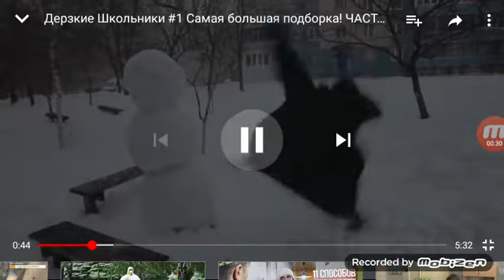Hitman 4 Brutal Kills In Las Vegas (Master Difficulty)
Target(s)
■Eliminate Alizee Forget And Mario Krunic
■Eliminate Henry Torres
■Eliminate Andrej Kovacic